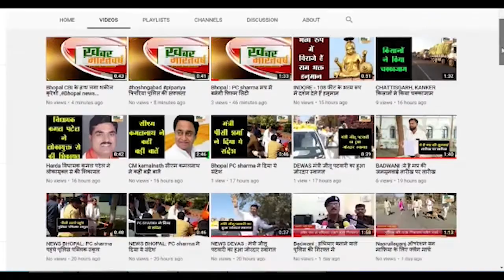कालागढ़ : कॉर्बेट टाईगर रिजर्व की दक्षिणी सीमा पर मौजूद पिलर्स का सत्यापन किया शुरू